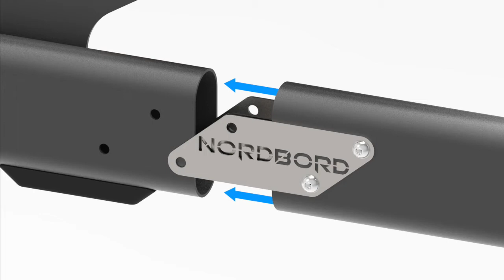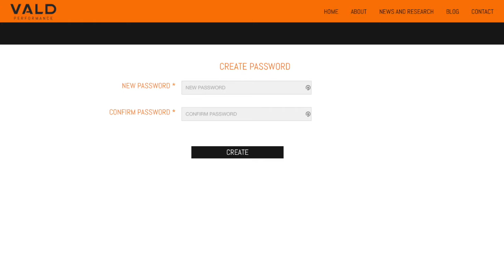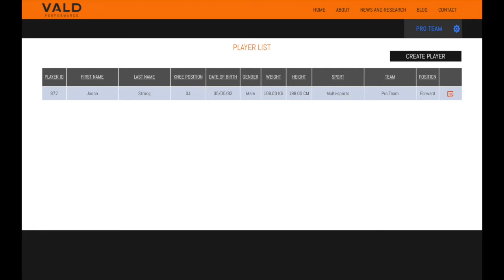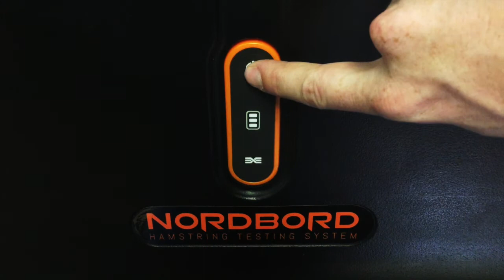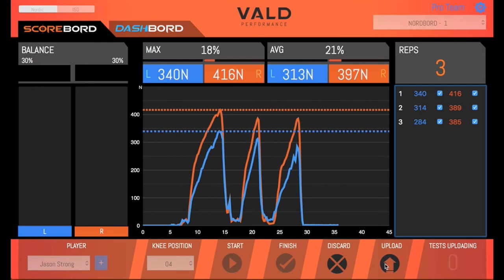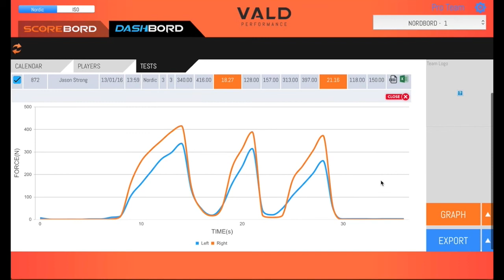Setting up your NordBord Hamstring Testing System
So you've received your NordBord - now let's set it up.

This video will step you through the basics of:

- assembling your NordBord;
- creating your DashBord cloud account;
- setting up your ScoreBord testing app; and
- running and viewing your first test.